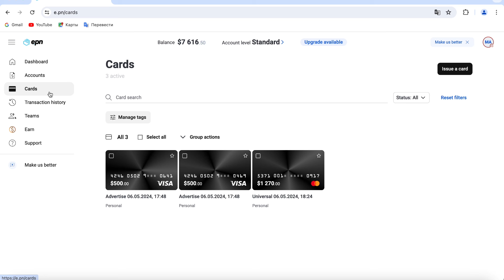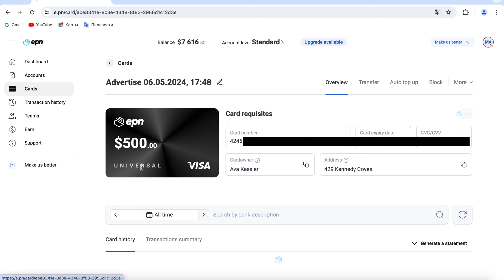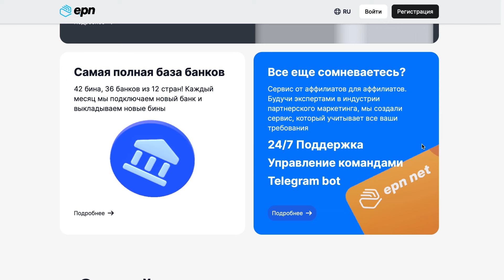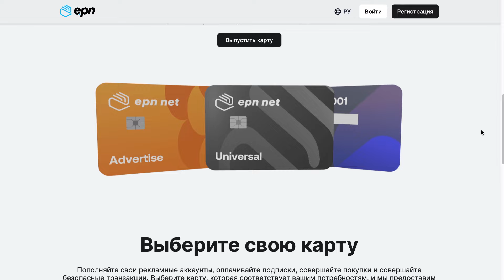ВИРТУАЛЬНЫЕ КАРТЫ для оплаты Сервисов и Рекламы в арбитраже трафика - EPN.NET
— трастовые карты для арбитража с хорошими условиями!
Большой выбор BINов для привязки к различным рекламным площадкам. Регистрация в один клик, быстрое пополнение в USDT TRC20, BTC.
✅ Виртуальные карты для оплаты рекламы. от 2.5% комиссии и 36 банков — сделано арбитражниками для арбитражников! Больше всех банков. Ниже всех комиссия. Различные способы пополнения счета.